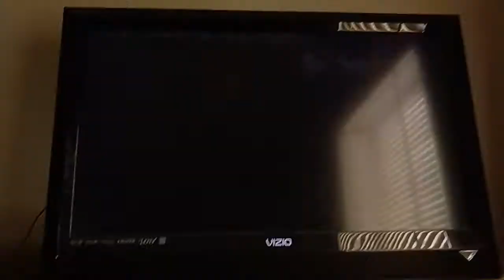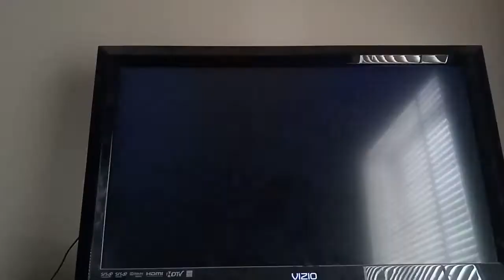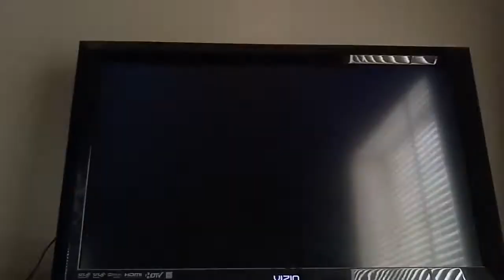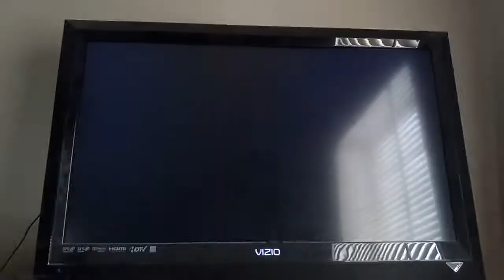MSS Luigi Knights (P1) VS. Bowser Jr Rookies (CPU) in Peach Ice Garden at Night (4th Part)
This is a video of the Fourth Part of Luigi VS Bowser Jr in Peach Ice Garden at Night for Mario Super Sluggers.

This is for @TyreseAlbright1018 @SonicFan4Ever @Luigi_The_GreenPlumber and @BFDIYoshiDaisyPeach